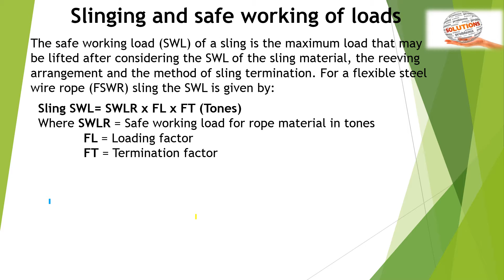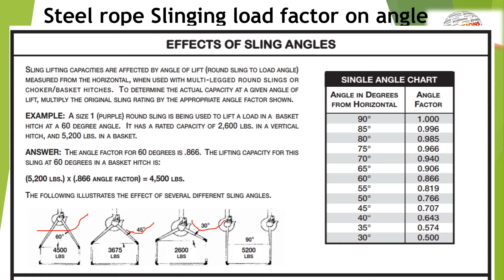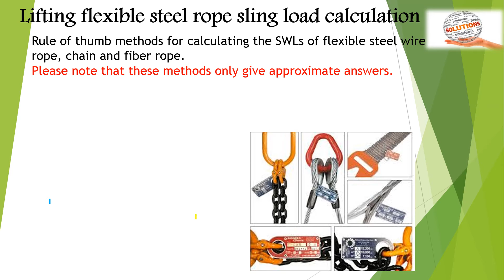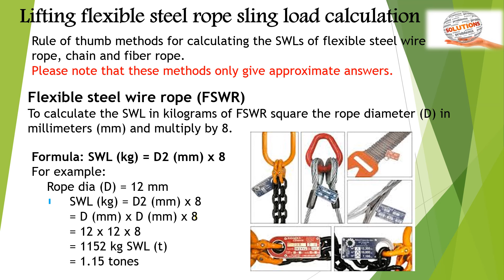SWL Calcution of Steel rope sling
Safety Engg. & Management Course (Diploma, Certificate, Advance Diploma & NEBOSH)
Health Safety and Environment related any query please contact-
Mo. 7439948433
 Language- Hindi, English & Bengali